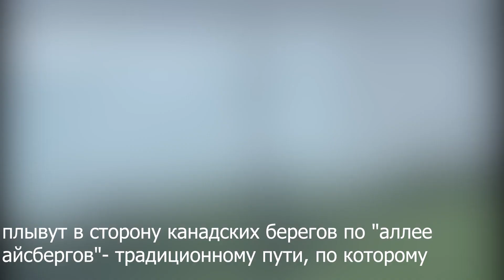К канадскому острову Ньюфаундленд приплыл гигантский айсберг!Newfoundland Island, a giant iceberg!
С началом летнего сезона айсберги, откалывающиеся от ледяных полей Арктики, плывут в сторону канадских берегов по "аллее айсбергов" - традиционному пути, по которому их ведут ветра и течения. Но такую ледяную громадину канадцы видели впервые.With the beginning of the summer season, icebergs breaking off from the Arctic ice fields float towards the Canadian shores along the "iceberg alley" - the traditional path along which they are led by winds and currents. But this is the first time Canadians have seen such an icy hulk.

В видео использовались материалы из:
Ice Island TwillingateNewfoundland & Labrador June 1 2023: